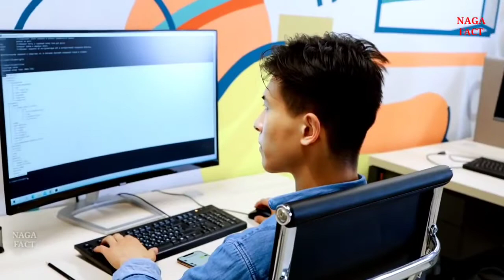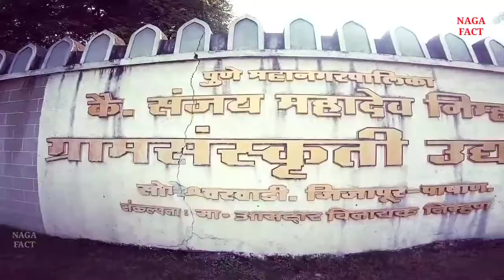Pune city information। Pune Maharashtra। Pune tourist places। history of Pune।